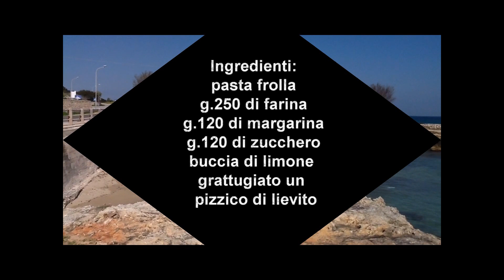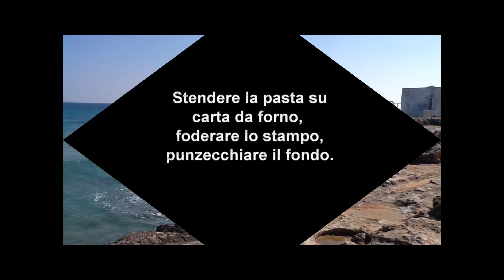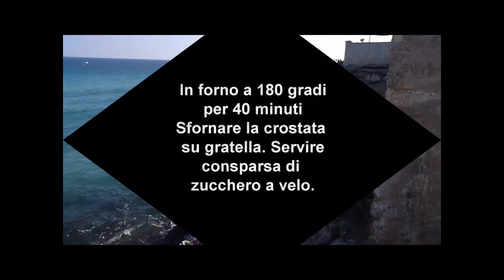Crostata con frangipane, amarene e mandorle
Nel video mi sono dimenticata di inserire fra gli ingredienti un uovo
Ingredienti
Pasta frolla
g.250 di farina
g.120 di margarina
g.120 di zucchero
1 uovo
buccia di limone grattugiato
un pizzico di lievito
Amalgamare la margarina con lo zucchero, l’uovo, la farina, un pizzico di lievito e la buccia di limone grattugiato, impastare velocemente , in frigo per 30 minuti. Stendere la pasta su carta da forno, foderare lo stampo, punzecchiare il fondo.
Frangipane
G.130 di mandorle
g.120 di burro, 2 uova
g.120 di zucchero
g.30 di farina
ml.40 di panna
Mettere il burro con lo zucchero, le uova e la panna in una planetaria e impastare, poi aggiungere la farina e le mandorle polverizzate.
Versare la frangipane sulla pasta frolla e mettere sopra le amarene sciroppate. In forno a 180 gradi per 40 minuti. Sfornare la crostata su gratella, servire consparsa di zucchero a velo.